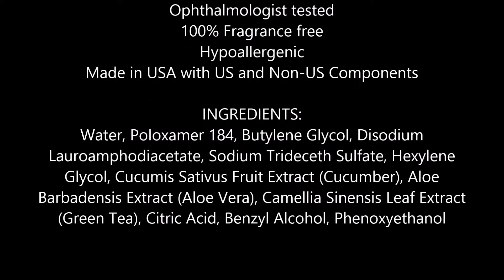Almay Travel Size Oil Free Eye Makeup Remover Pad